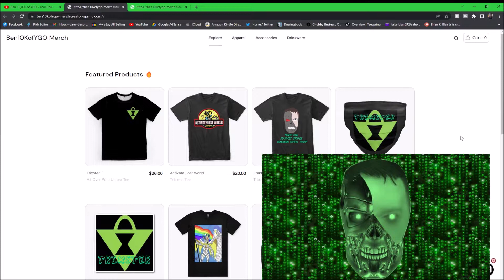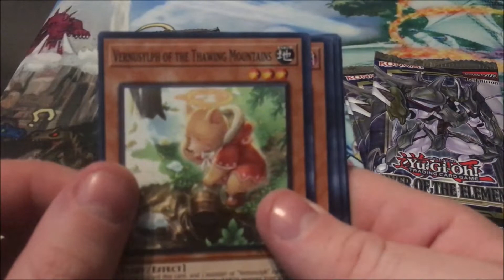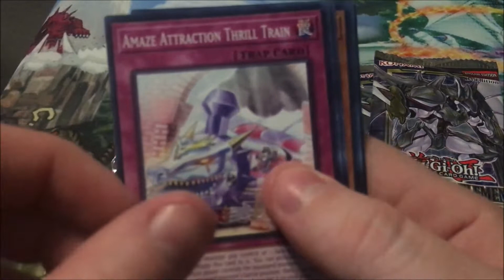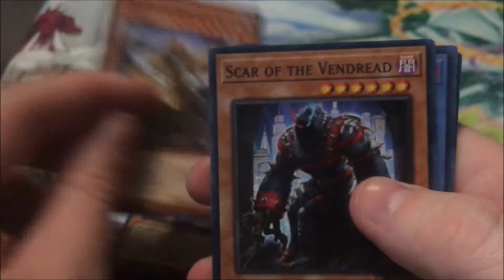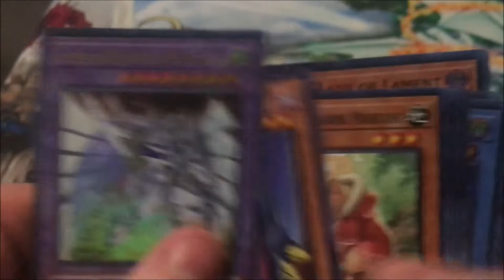Lets Open 5 Packs of POWER OF THE ELEMENTS!!!